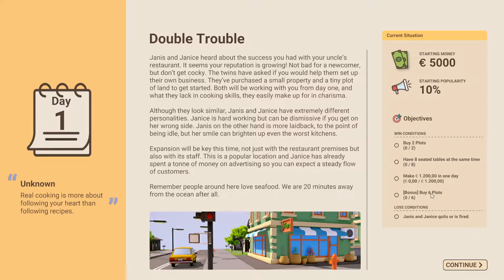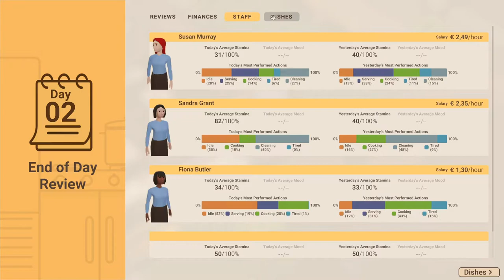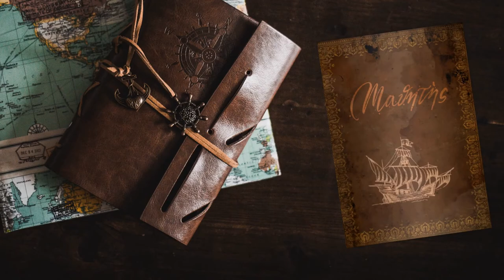Disastri e investimenti - Recipe for Disaster Recensione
In questa recensione ci occupiamo di un manageriale che si sposa bene con gli interessi del recensore :D